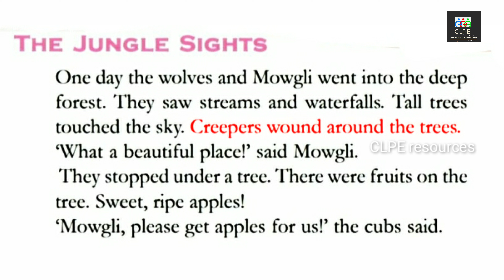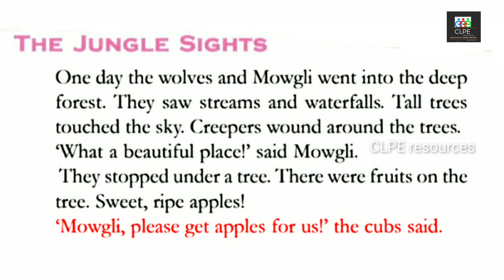Mowgli. Text reading with malayalam explanation.Pg no : 52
Std-3 English
Unit -3 Mowgli.
Text reading with malayalam explanation. Pg no : 52
std 3 english
 unit 3 mowgli activities,
 activities of mowgli,
activity of mowgli,
3rd std english unit 3 mowgli activity, kerala std 3 english unit 3 activities mowgli,
 std 3 mowgli activity,
 kerala syllabus std 3 english mowgli activities, notes of std 3 mowgli,
kerala class 3 english unit 3 mowgli activities, pravarthanam mowgli, പ്രവർത്തനം മൗഗ്ലി,
kite victers std 3 english unit 3 mowgli, mowgli class 3 english,
 std 3 english unit 3 mowgli activity, mowgli std 3